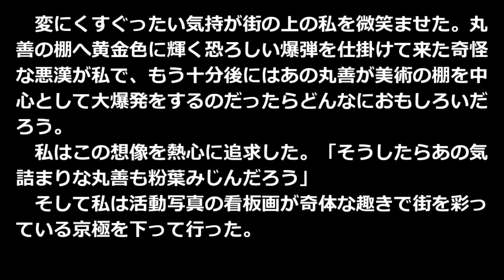檸檬 梶井基次郎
他の作品は　名作を味わうブログ を参照して下さい。